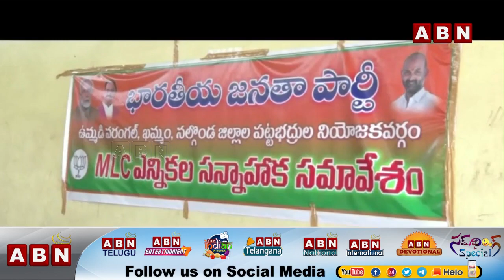నల్లగొండ జిల్లాలో కాకరేపుతున్నపట్టభద్రుల ఎమ్మెల్సీ ఎన్నికలు!సిట్టింగ్‌ లీడర్‌కే సీటు ఇస్తారా?|Inside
నల్లగొండ జిల్లాలో కాకరేపుతున్నపట్టభద్రుల ఎమ్మెల్సీ ఎన్నికలు! సిట్టింగ్‌ లీడర్‌కే సీటు ఇస్తారా? | Graduate MLC Elections in Nalgonda District | Inside | ABN Telugu